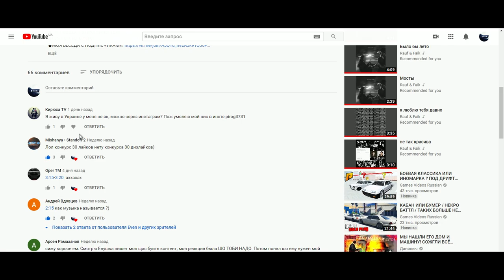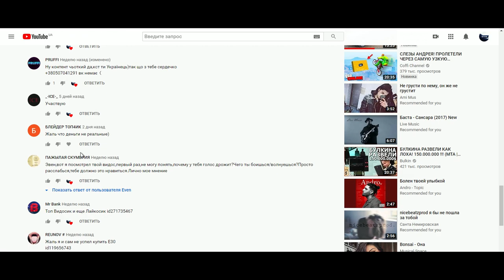СЛИЛ ЭКСКЛЮЗИВНЫЕ АДМИНСКИЕ И ПРИВАТНЫЕ ЧИПЫ!ДРАГ/ДРИФТ/КОМФОРТ/ПРЫГУНЫ/2 КОЛЕСА/АВТОШ/СТЕНС!